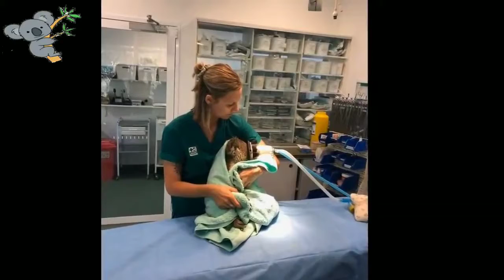Rescued Koalas from Australia's Bushfires Devastation | Heartbreaking and Heartwarming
Rescued Kaolas from Australia's Bushfires Devastation | Heartbreaking and Heartwarming
Koalas are slow moving so can't get out of harm's way quickly enough. Kaola babies wait in burning
trees, crying for their mothers. Not all kaola are lucky in the Australian bushfire. Some of them were rescued by Rescue Teams, Firefighters. Few lucky ones to catch a sudden rain to help it avoid the bushfire and get water to drink.
When they are rescued from the bushfire. All her paws were burnt. The koalas, who have burns on their paws, need treatment with burn cream before being wrapped in bandages. Once the bandages are on, cotton mittens are used to protect them.
Houdini was lucky to survive after his most recent stunt failed dismally. He was showing off to girls in a Burnside park when woops! He fell from great height up a tree onto the ground. He was dazed but had managed to wobble his way up a smaller tree when Koala Rescue arrived. He’s been checked out at the vet and x-rayed. Lucky for him it was just a case of bruised ego and feeling a bit sore for a few days.

If you want to help them, please donate directly to Koala Hospital (not us):